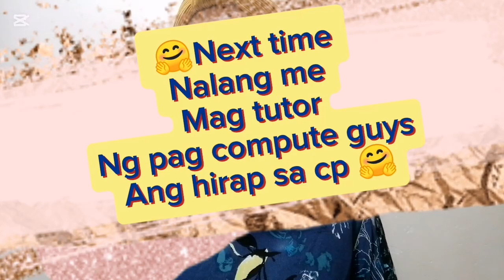❤️14 December 2024 Prayers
09 October 2021 - starts new contents

PRAYERS ❤️